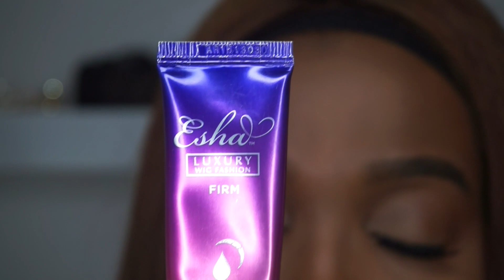GOT2BGLUED SUBSTITUTE| ESHA FIRM AND ABSOLUTE REVIEW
Hello Best friends I hope you all are having a great day! I AM SO GLAD I FINALLY FOUND SOMETHING THAT STAYS ON!!

Uber: crystaln56